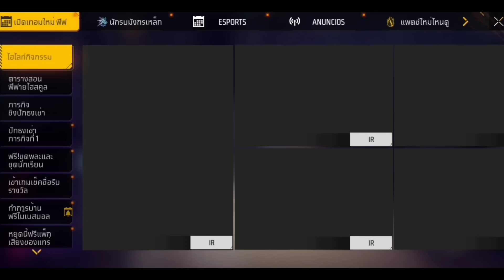COMO CONSEGUÍR MUCHOS TOKENS TARJETA 1 SOLUCIÓN? RECLAMA RECOMPENSAS VS OTRAS REGIONES FREE FIRE